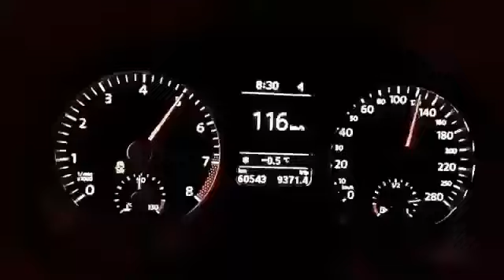Verna Top speed test on Highway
Verna
Verna